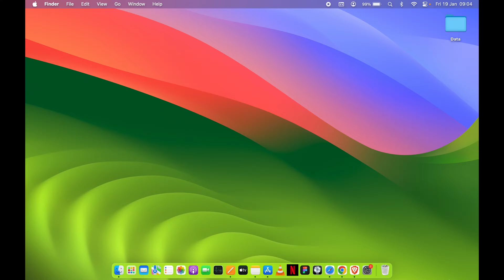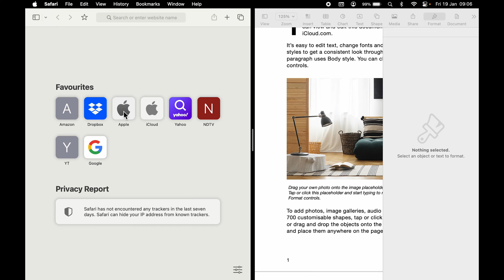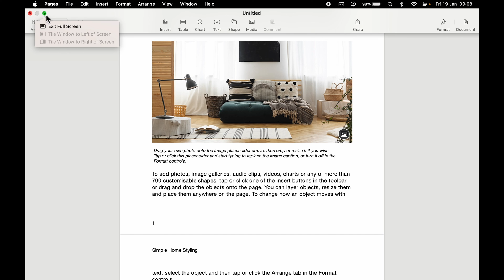Split Screen on MacBook Monitor - Two Windows Side by Side on Mac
The split option on Mac enables you to use two windows of the same app or two different apps simultaneously on a single screen. Find out how to use this multi-tasking feature on MacBook Pro, Air, and other macOS devices. Learn how to split the MacBook screen now.